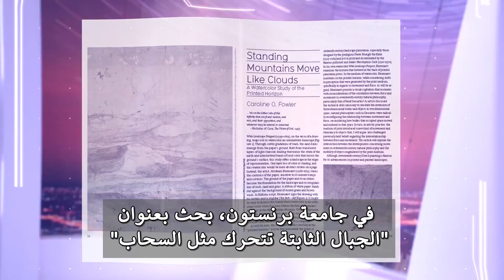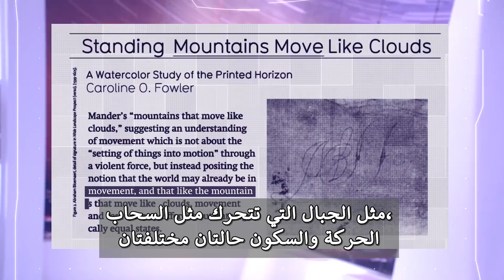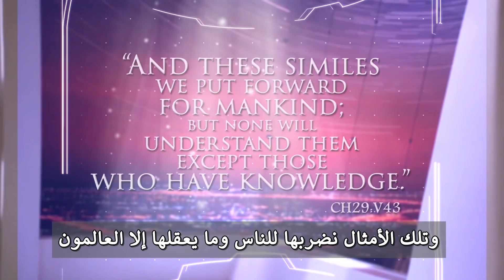لماذا هذه الآية فى القرآن؟..المذيعة البريطانية كلير فوريستير تبحث عن اجابة..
كيف صنع الله الكون؟ صنع الله الكون على مبدأ القصور الذاتى.. هكذا اخبرنا القرآن وأخبرتنا الفيزياء..أى ان ما تراه ثابتا هو كل من جزء متحرك. قانون القصور الذاتى هو أساس علم الفيزياء الحديثة.. وهو من ثوابت الكون ومن ثوابت قوانين الطبيعة ومن البديهى ان يكون مذكورا فى كون الله المسطور "القرآن الكريم".. كل ما يقدمه برنامج "لا يوجد تعارض" ThereIsNoClash هو ثوابت كونية فيزيائية لم ولن تتغير. وذلك ردا على من يقول ان العلم متغير والقرآن ثابت..
فأنت ستظل تصطدم بمقعد السيارة الذى أمامك كلما توقفت السيارة فجأة هذا هو قانون القصور الذاتى وهذه الثوابت الكونية هى فقط كل ما يناقشه برنامجنا "لا يوجد تعارض" ThereIsNoClash